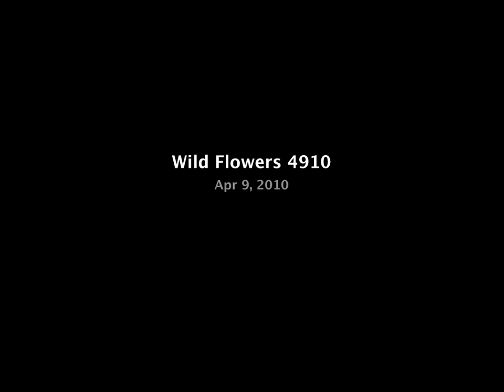Texas Wildflowers at La Casa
Wildflowers on our property, Canyon Lake, Texas